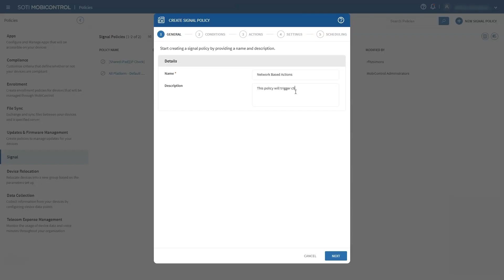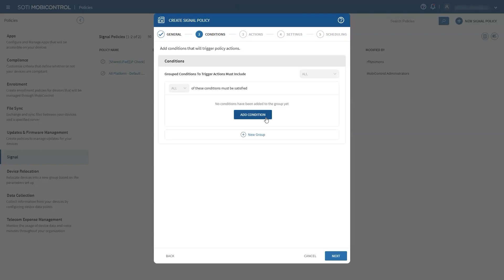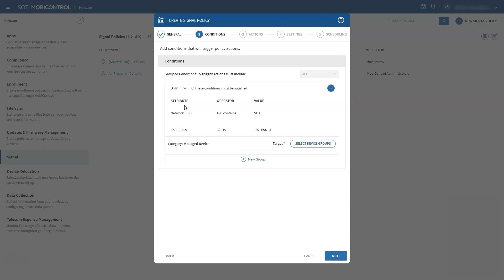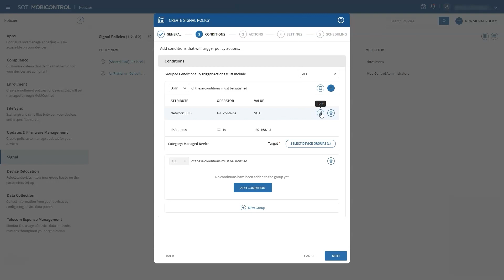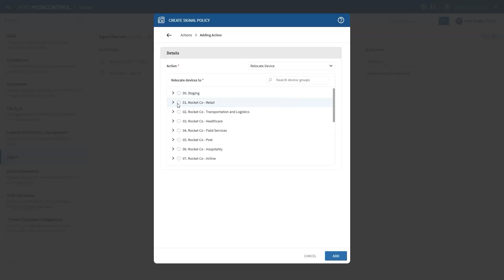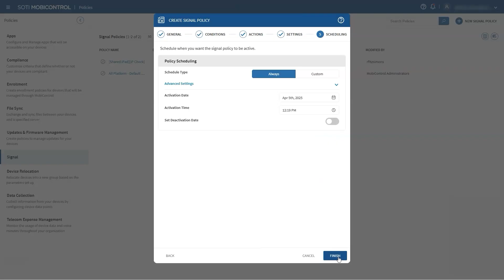How To: Configure Signal Policies in SOTI MobiControl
Managing a large fleet of devices? Some might be running low on storage, others low on battery and some could suddenly go offline. Manually keeping track of it all can be time-consuming and frustrating.

That’s where SOTI MobiControl Signal Policies come in. A proactive monitoring and automation tool that continuously checks your devices and SOTI MobiControl instance for potential issues. When it spots a problem, it alerts you and can even fix it automatically by installing or removing apps, enforcing security policies or adjusting configurations.

In this video, Rishi, Senior Manager of Product Management at SOTI, shows you how to:

✅ Create a Signal Policy
✅ Set up custom alerts and automations
✅ Take control of your device fleet with ease